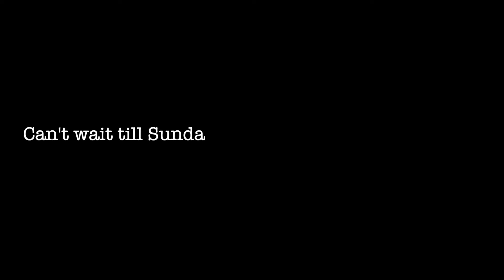((Dav VS Tee)) Rc drag racing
just another local call out from two good guys that don't back down..